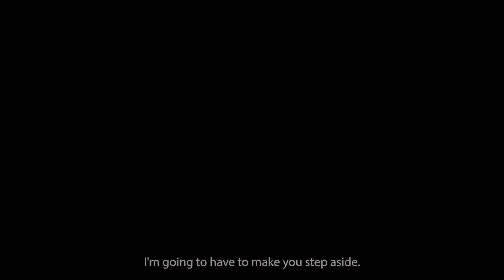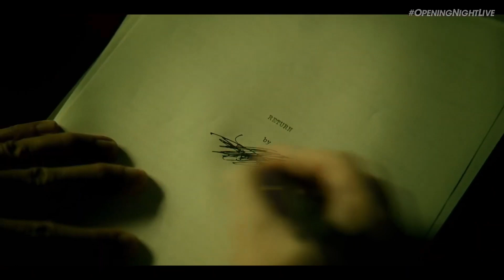Top 10 Most Anticipated Games STILL RELEASING In 2023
Let's talk about my top 10 most anticipated games still releasing this year. There's so many games about to release the next few months.